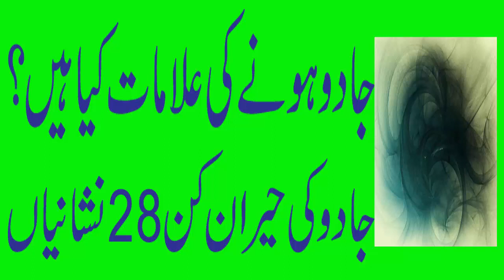Jadu ki alamat | Jadu ki 28 Nishanyan | Symptoms Of Black Magic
About Video:
iss video mein hum aap ko Jadu ki alamat aur Jadu ki 28 Nishanyan batain gay

About Channel:
Asalam-u-alikum sb dosto ko kush ameded es channel pr hm ap ko har kisam k quarni wazaif sa aga kra ga. agr ap ko koi pre shani h or wo hal ni ho rai ya ap ki shadi ma dar ho rai h ya ksi kisam ki bandish h or koi mamalat e zindagi h jisa sa ap nejat cahta h to hmara channel ka visit kren InshAllah ap ko apki preshani ka hal zaror mila ga.